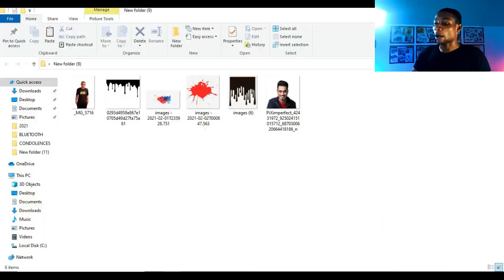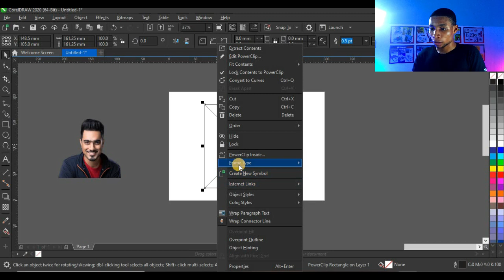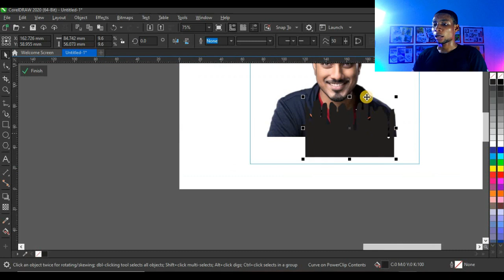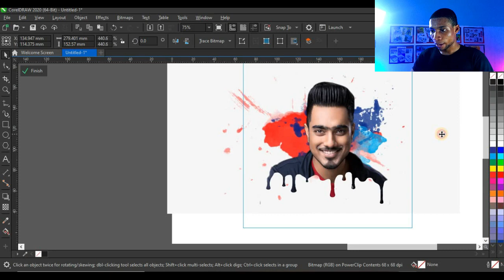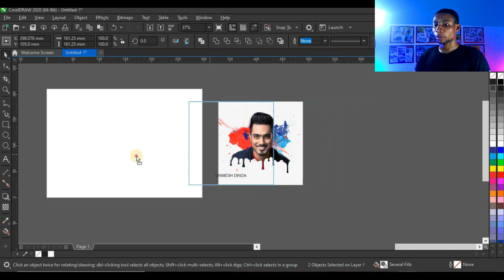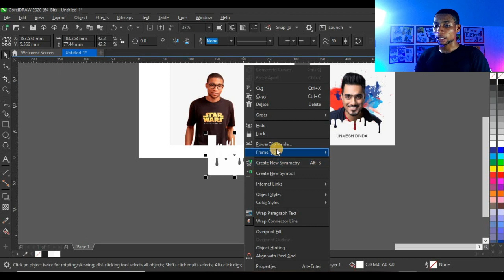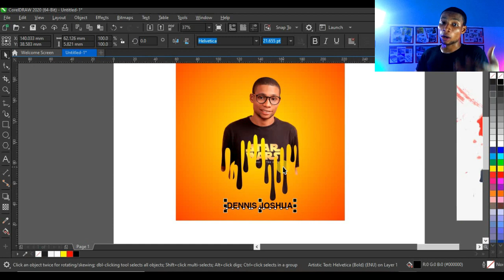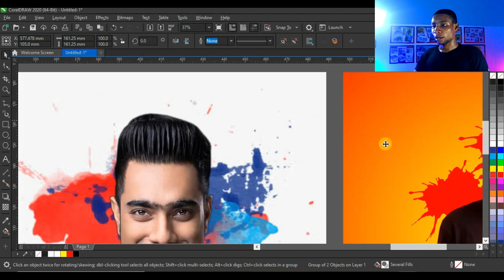DRIPPING EFFECT TUTORIAL | HOW TO MAKE DRIPPING EFFECT WITH CORELDRAW 2020 | DESIGN TUESDAY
Drippling effect can be a great way to attract people to your profile, its perfect for birthday designs, Music Artwork, and even display pictures on social media. In this video, you will learn the step by step process on how to make the dripping effect with coreldraw2020